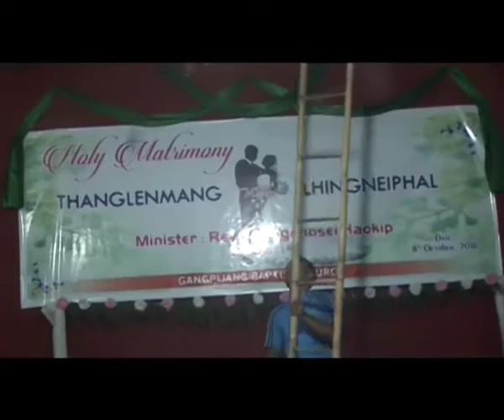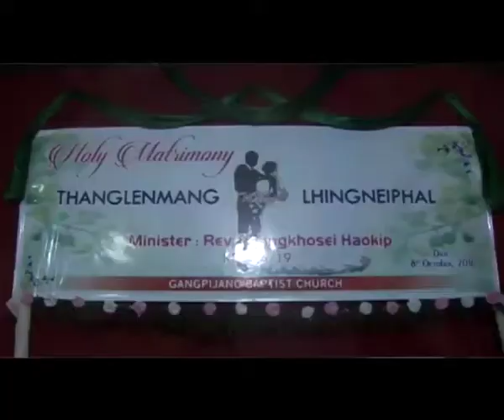Mang wed Phal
8 Oct 2016
RobenMedia